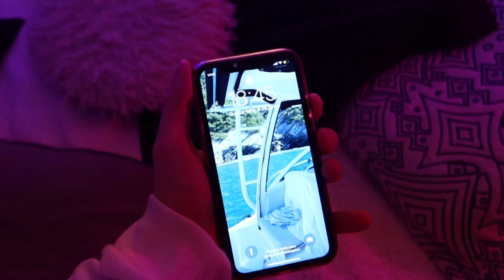VLOG- ROTINA DA NOITE 🌜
ESPERO QUE TENHAM GOSTADO DO VLOG KKKKK😛